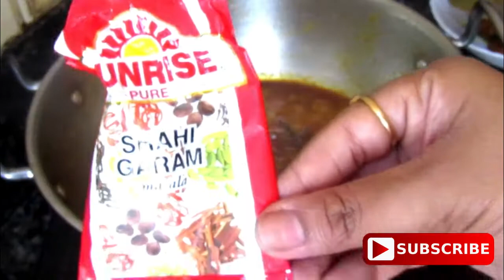Season এর প্রথম Mango খেলাম আজ | কাতলা কালিয়া Recipe | Bangla Vlog | My Morning to Night Routine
Hi Friends, this is Indian Vlogger PIU & I am glad that you found me on youtube. A very warm welcome to my channel. here i am sharing my daily routine, cleaning routine, lifestyle ,cooking easy recipes, shopping haul,beauty, hair care,skin care, diy, travelling & many more..Hope you enjoy          If u like my video, do like, comment, share with your family & friends & dont forget to subscribe my channel.